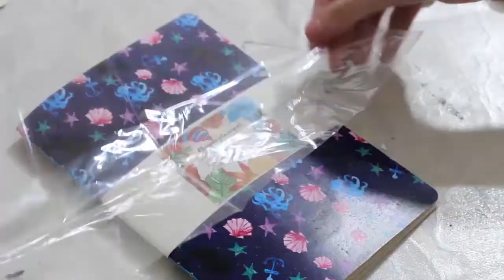CONHEÇA O CANAL